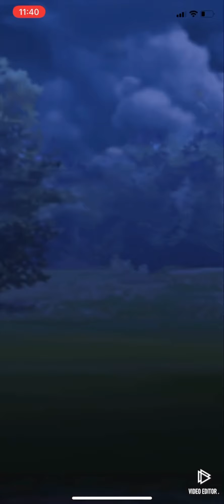Chimecho?!?!? | Pokémon GO Great League GBL PvP Battle